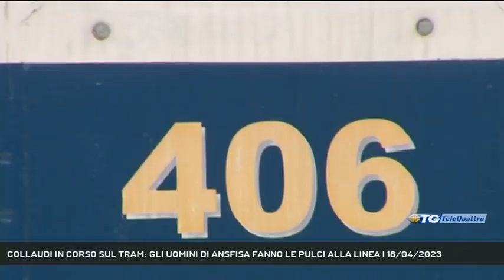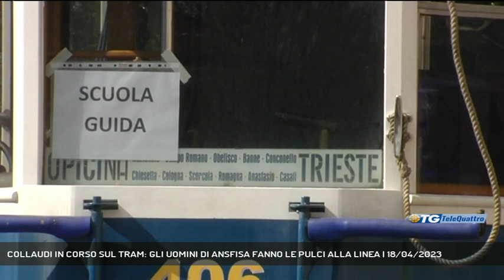COLLAUDI IN CORSO SUL TRAM: GLI UOMINI DI ANSFISA FANNO LE PULCI ALLA LINEA | 18/04/2023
TG sera 18/04/2023 - TRIESTE - Collaudi in corso per il Tram di Opicina: da qualche giorno sono a Trieste i tecnici del Ministero che stanno verificando i lavori sulla linea, una volta conclusi ci sarà il nulla osta per il ripristino del servizio.Oggi le vetture si sono viste in movimento lungo la tratta, a bordo era in corso anche la scuola guida per i conducenti.  || Nessuna data all’orizzonte per rivedere operativo il Tram di Opicina ma buoni segnali di avvicinamento al giorno in cui si potranno ripercorrere i 5.175 metri che collegano Piazza Oberdan a Piazzale Monte Re. Da alcuni giorni è a Trieste il personale dell’ANSFISA, l’ente ministeriale deputato a eseguire i collaudi della linea, a verificare se le prescrizioni dettate al Comune siano state realizzate a dovere, accanto al fatto che in questi giorni si stanno anche mettendo alla prova i guidatori che già conoscono il tram nonché i futuri guidatori delle carrozze visto che, essendo queste ferme da molto tempo, non hanno permesso la pratica su strada a chi poi dovrà condurre le vetture. Soddisfazione ma molto sobria da parte del municipio che mantenendo un profilo cauto attende la conclusione di questo iter prima di lasciarsi andare a un liberatorio “finalmente”.Ci vorranno a ogni modo diversi giorni per tutte queste verifiche da parte degli addetti preposti. Le operazioni infatti sono molto accurate trattandosi di una linea più unica che rara: il tram percorre circa 800 metri in forte pendenza, fino al 26%, lungo il quale le vetture vengono spinte in salita o trattenute in discesa da carri-scudo vincolati a un impianto funicolare. La fase di movimentazione a vuoto della 406 e delle altre carrozze proseguiranno ancora nelle prossime settimane permettendo di verificare in sicurezza se tutto procede in maniera fluida. Restano parcheggiate al capolinea di Opicina le rincalzatrici pesanti, mezzi utilizzati per i lavori su binari e traversine, al momento ferme ma pronte a riaccendersi qualora dovesse servire. (Servizio di Bernardo Gulotta) - Segui Telequattro anche sul digitale terrestre! Visita il sito